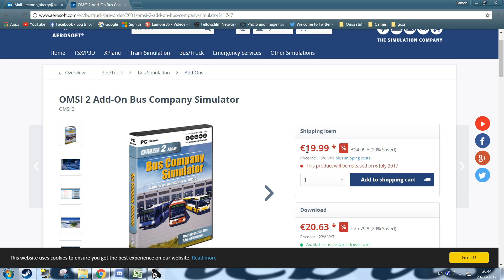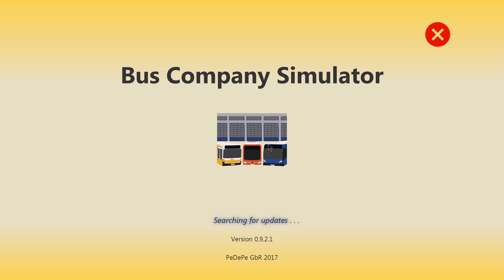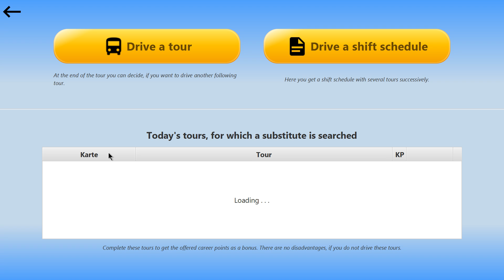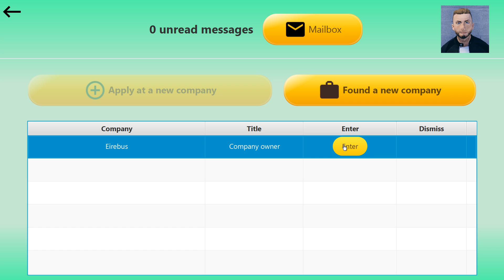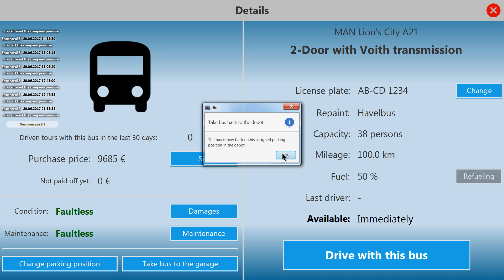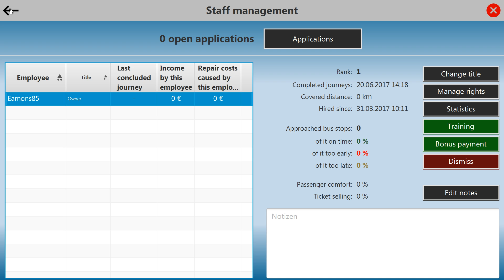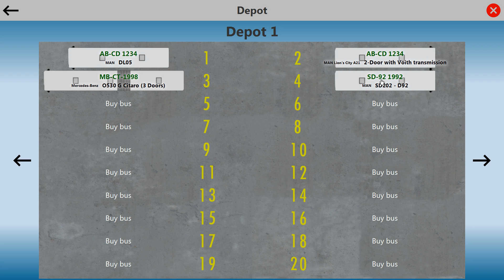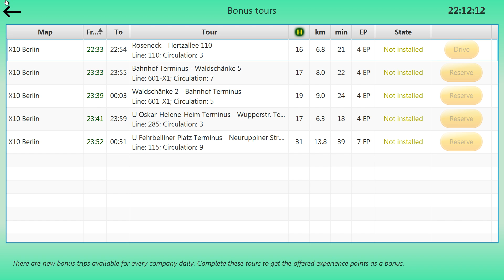Omsi 2: Bus Company Simulator | First look Multiplayer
Hi Guys,

Today i bring you a fist look at the BCS payware addon for Omsi 2.
This is a beta phase of the product so please beware of bugs.

Info
Features:

Single player with career mode:
Earn money and buy depots and buses
Take care of maintenance of your buses
Prove your skills and complete individual tasks in order to expand and increase your profits
Complete trainings, pass exams and increase your earnings on the corresponding lines
Take over stand-in rides for your virtual colleagues
Multiplayer with freely accessible 3D depot:
Become a staff member in a virtual company of your choice
Receive shift schedules from real dispatchers
Detailed statistics and rankings for players and companies
Found your own company together with your friends
Comprehensive bus management, incl. repairs, maintenance and trainings for repairing damages and performing maintenance works
Day/night cycle with realistic sun positions and moon
Chat with your colleagues at the depot or during your rides in OMSI
Lots of exciting additional features for OMSI 2:
Working speed cameras incl. tickets
Add-on manager for easy installation of maps and buses
Transparent HUD with all relevant information
Navigation system for even more realistic bus drives
Extensive evaluation after the drive, with direct influence on your rewards, statistics and rankings of the players and companies
Visit the official homepage of the Bus Company Simulator - there you get more detailed information about the features!

System requirements:
OMSI 2 – The Omnibus Simulator v2.3.004
Operating system: Windows 7 / 8 / 8.1 / 10 (64 bit)
CPU: at least 2,8 GHz
RAM: at least 8 GB
Free hard disk space: 5 GB
Graphics card: at least 2 GB, DirectX 10 or higher

My Rig

Processor: Intel(R) Core(TM) i5-2500 CPU @ 3.30GHz
Installed Memory (RAM): 16.00GBB
System type: 64-Bit Operating System
HDD: 1TB
Graphics Card: NVIDIA GeForce GTX 960 4gb
Steering Wheel: Logitech Driving Force